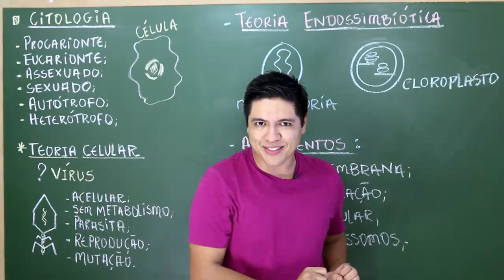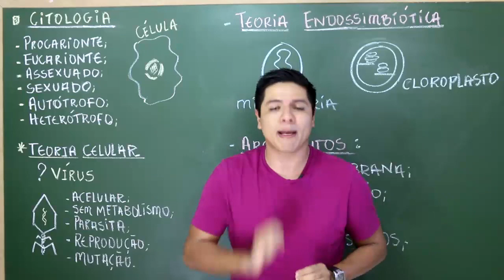Minhoca e o Minhoco? - prof. Kennedy Ramos